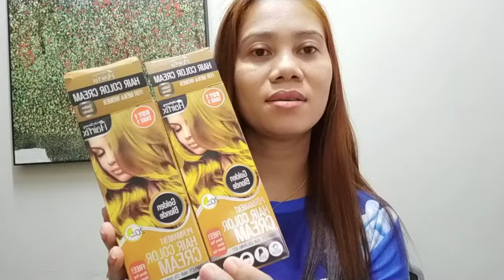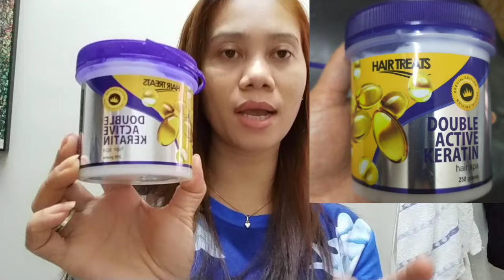NAG KULAY ULIT AKO NG BUHOK!